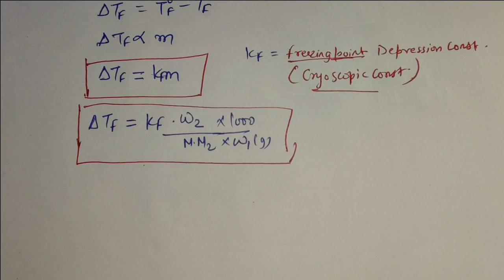Colligative Property - Elevation in Boiling Point & Depression in Freezing point || LECTURE -2.8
Android App: UPDATED SOON.
BY VASUDEV ACADEMY.